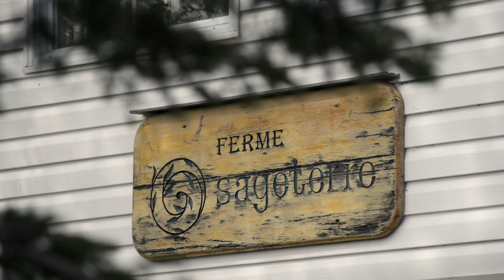Bande-annonce | L'acte de la beauté (2022) | Nicolas Paquet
L'ACTE DE LA BEAUTÉ
Sortie au Québec prévue le 28 janvier 2022.

Un film de Nicolas Paquet.
Documentaire, Canada, 2021, 67min.
Production : franC doc | Distribution : SPIRA

— SYNOPSIS —
Camouflée au coeur des monts du Bic, dans ce territoire que l’on nomme le Bas-du-Fleuve, se cache une communauté d’esprits, des esprits audacieux qui prennent racines. La ferme collective « Sageterre », c’est l’oeuvre de Jean Bédard, écrivain, philosophe, et surtout paysan. Par ses écrits, il fait germer l’action. Par ses gestes dans la terre, il cultive la pensée. Jean Bédard lutte contre l’endormissement du monde avec sa plume et sa pelle.

— ÉQUIPE/CREW —
Scénario : Nicolas Paquet
Direction de la photographie : François Gamache & François Pesant
Montage : Natacha Dufaux
Prise de son : Guillaume Lévesque
Mixage : Bruno Bélanger
Conception sonore : Catherine Van Der Donckt

— BIO —
Cinéaste indépendant, Nicolas Paquet réalise en 2011 son premier long métrage documentaire intitulé La règle d’or. Ont suivi le long métrage Ceux comme la terre et le court métrage Les sucriers, présentés dans de nombreux festivals au Canada et à l’étranger. En 2017, il lance Esprit de cantine, sélectionné notamment aux Rencontres internationales du documentaire. Ce film a été tourné dans le village qu’il habite, Saint-Alexandre de Kamouraska. Par ses créations, il propose une mise en images des réalités rurales fondée sur une recherche de sincérité. Il construit un lieu de parole pour les résistants du quotidien.

— FESTIVALS —
- 2021 -
En compétition | Festival International du Cinéma Francophone en Acadie, Canada

- 2022 -
En compétition | Rendez-Vous du Cinéma Québécois et Francophone de Vancouver, Canada
En compétition | Festival 48 images seconde, France
En compétition | Festival cinéma du monde de Sherbrooke, Canada
En compétition | Rendez-vous Québec Cinéma, Canada
En compétition | Cinéma sous les étoiles, Canada
En compétition | International Documentary and Short Film Festival of Kerala (IDSFFK), Inde